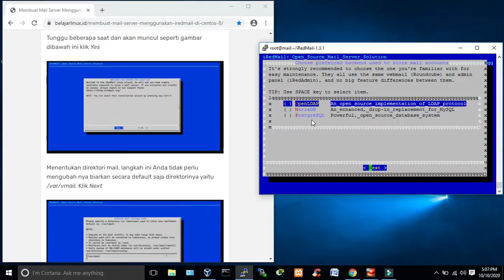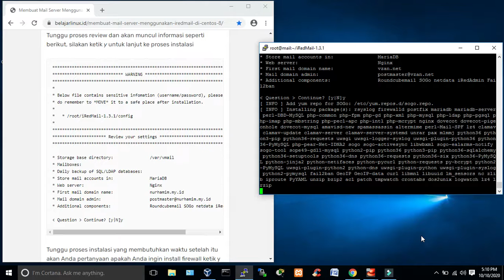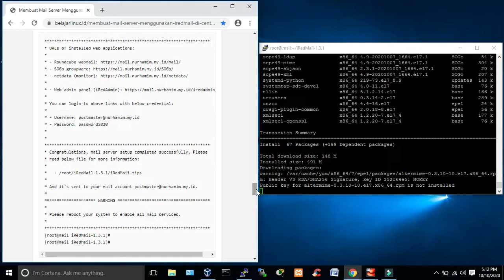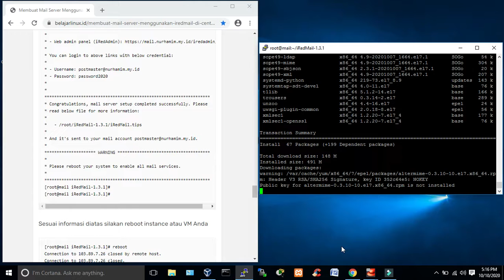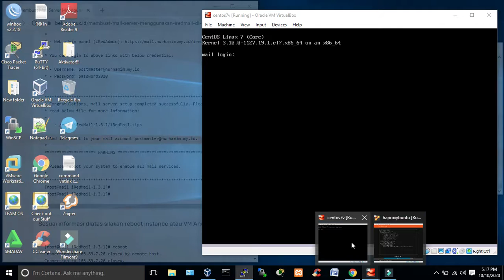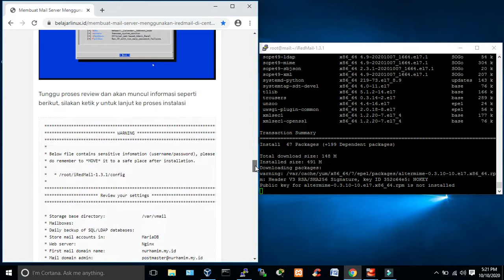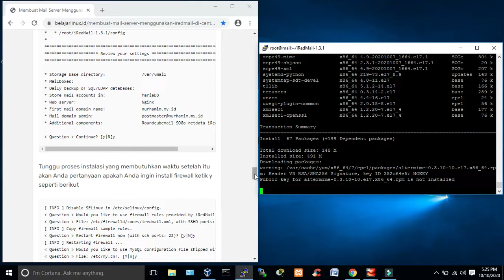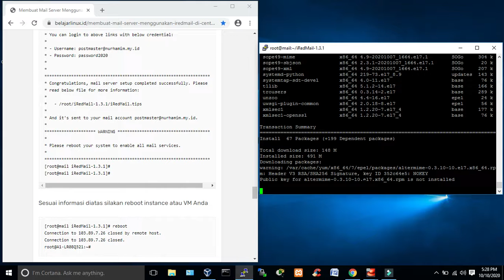Membuat mail server Iredmail di linux (part 2)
Membuat mail server Iredmail di centos7 (bagian 2)

IRedmail merupakan salah satu solusi email server yang opensource pada OS Linux. IRedmail sendiri support untuk Ubuntu, Centos.